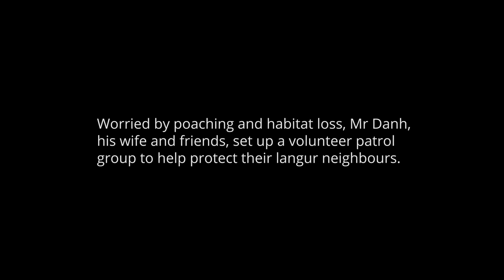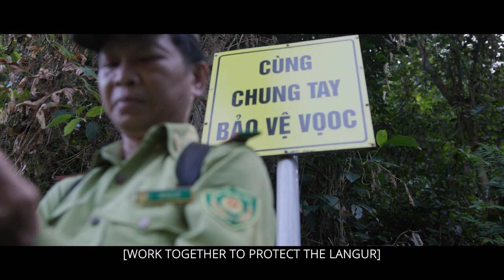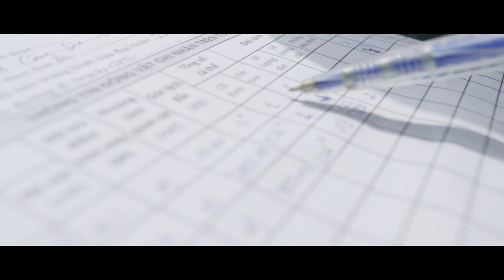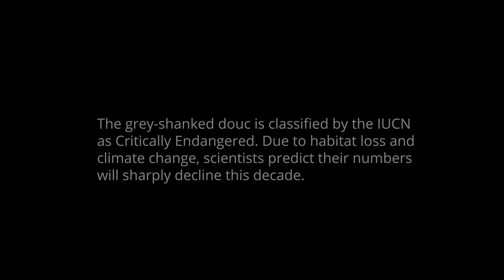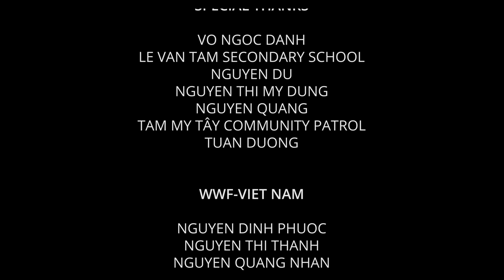Tam Mỹ Tây - Protecting critically endangered langurs in Vietnam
The grey-shanked douc langurs of Tam Mỹ Tây in Vietnam cling onto four small islands of natural forest. With only 1000 individuals remaining in Vietnam, they are listed on the IUCN Red List as critically endangered. Surrounded by a mosaic of community-owned plantations, a determined forest owner, Mr Danh, seeks help from his community, as the langurs feel the pressure.

Director & Editor: James Thomson, Melt Films
Producer: Ngan Nguyen Thi Phuong
DOP: Josh Guyan
Assistant Editor: Ha Nguyen Phuong
Translator: Tuan Nguyen Minh Tuan
Stills: Ha Nguyen Phuong